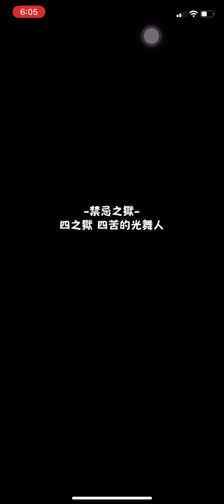一隻五條悟SS領域連續展開2次？！｜Monster Strike 怪物彈珠